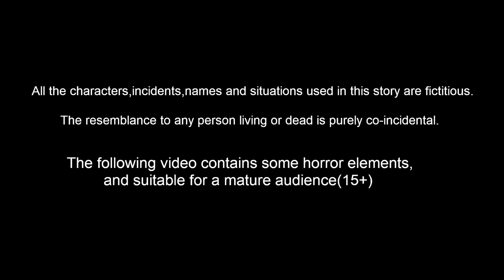மந்திர சாக்லேட் மரம் | Tamil Stories | Tamil Kathaigal | Tamil Moral Stories | Storeis In Tamil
மந்திர சாக்லேட் மரம்| Tamil Stories | Stories in Tamil | Tamil Comedy  Tamil Bedtime Dreams | Tamil Magical Stories